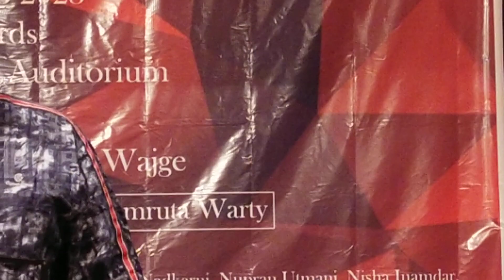Neele Neele Ambar Par song